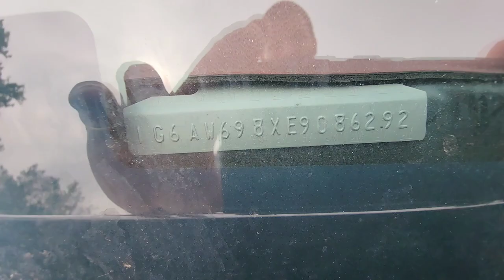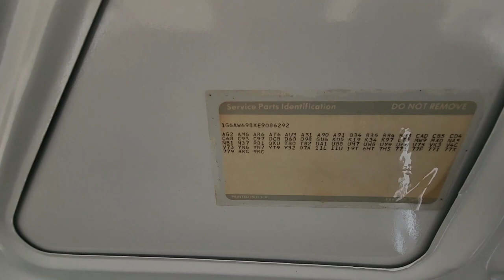1984 Cadillac Fleetwood Brougham, 4.1L, 27K Original Miles, A/C- For Sale by Mad Muscle Garage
1984 Cadillac Fleetwood Brougham
4.1L V8
27K Original miles
Front Air Conditioning
Front Air Conditioning - Automatic Climate Control
Multi-Function Remote - Trunk Release
Power Steering
Power Brakes
Self-Leveling Suspension
Air Suspension - Rear
Antenna Type - Power
Clock
Radio - Am/Fm
Trip Odometer
Wheel Diameter - 15 Inch
Front Wipers - Intermittent
Power Windows
Tinted Glass
Vinyl Roof Covering
Power Door Locks
Front Seat Type - Split-Bench
Upholstery - Cloth
Driver Seat Power Adjustments

We have a clean and clear title and have additional photos and video available